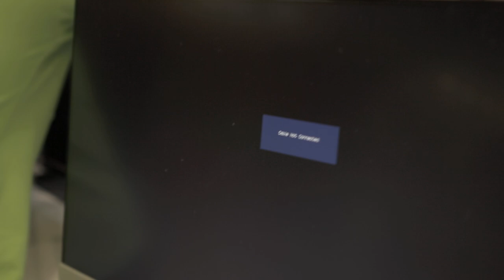Acer 螢幕故障 不能維修 還不讓我帶回家使用 帶走要付費甚麼鬼售後服務 4